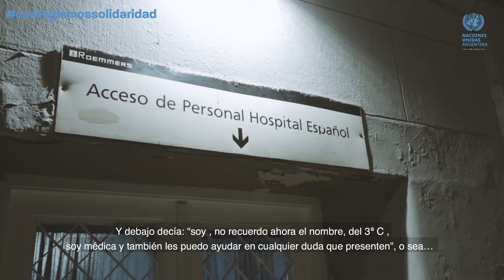Contagiemos Solidaridad: La historia de Margarita.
Margarita es pediatra, y en esta cuarentena que atravesamos, es una de los HéroesAnónimos de la salud. La empatía de sus vecinas y vecinos la motiva a seguir trabajando. Desde @ONUArgentina te invitamos a compartir historias que inspiran